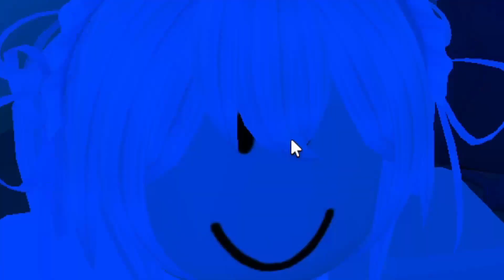I HOSTED A ROBLOX PARTY!!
Sub and Join NOW for More YouTube Life!